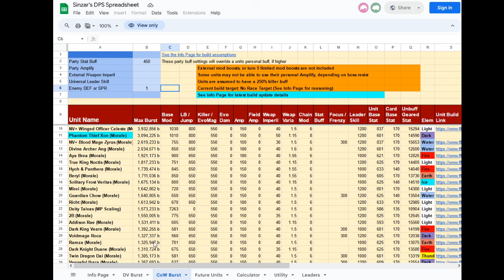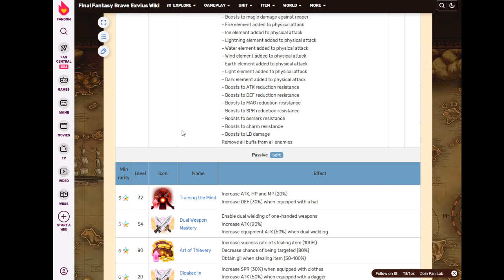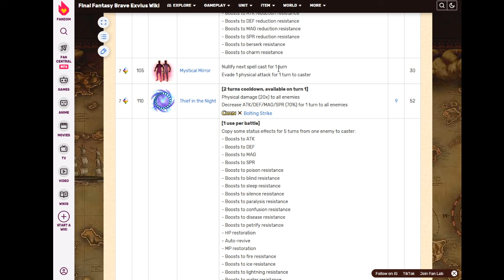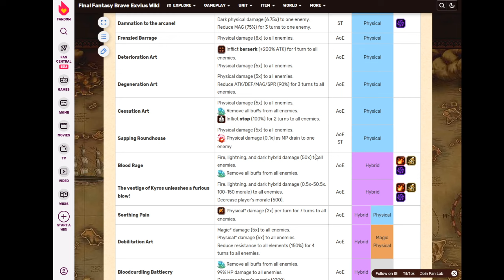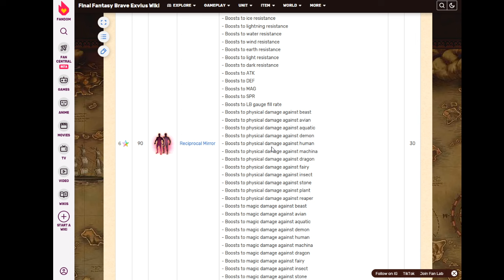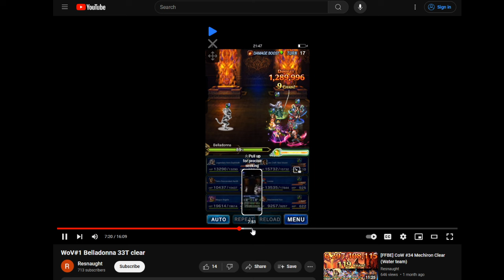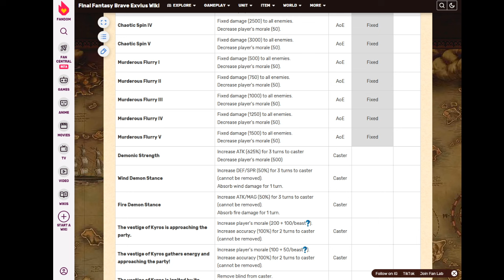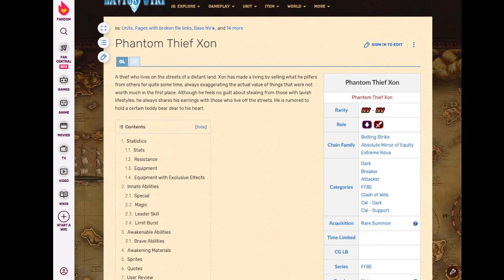Let's talk more about Xon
Please don't misquote me!